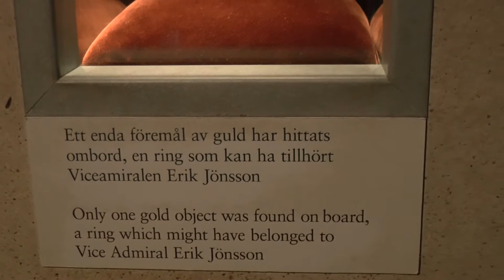Vasa Museum Stockholm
Het Vasamuseum is een maritiem museum in Stockholm. Het bevindt zich op het eiland Djurgården en het herbergt het enige volledig intact gebleven zeventiende-eeuwse schip, de Vasa. Het Vasamuseum opende zijn poorten in 1990 en is het drukstbezochte museum in Scandinavië.